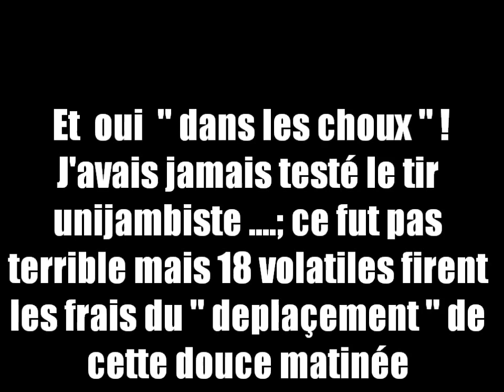N°7 Chasse aux Grives en Corse du Sud 2013 / Browning UltraXS CAL20 Sporting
HD max svp ( la grive est un petit oiseau )
Salut !
Mon ami ayant eu peur que je me pende avec mes chiennes ; il a decidé tel un bon samaritain de  venir me chercher pour que je puisse faire une ou 2 sorties aux grives !!
Cette jolie matinée ensoleillée ( trop à mon gout ! ) m'a fait du bien sachant que je squatte ma maison depuis le 5 fevrier , comme une larve .
Le tir sur un pied , eh bien c'est pas top mais j'ai pu en recolté quelques unes , malgrés quelques trous dans la couche d'ozone :)
Bon visionnage .